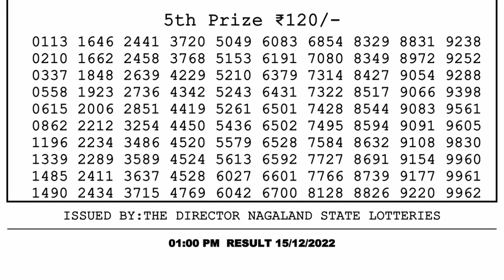🔴Dear Lottery Sambad Live 1pm today 15.12.22 Nagaland State Lottery Result